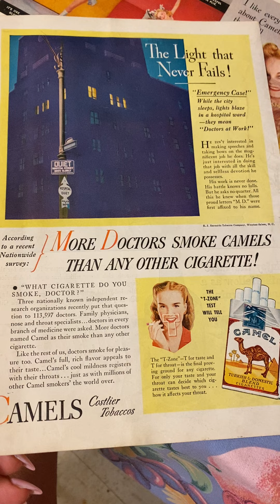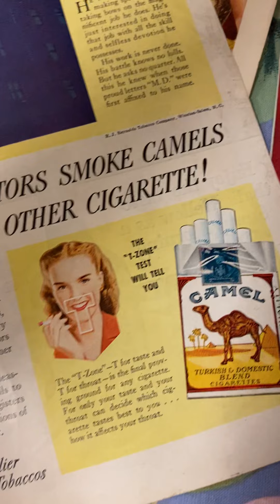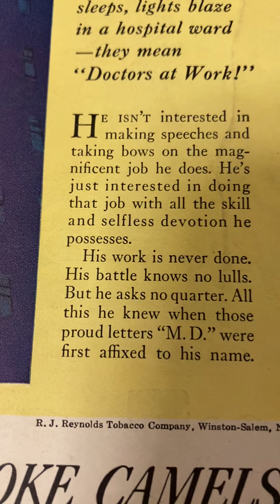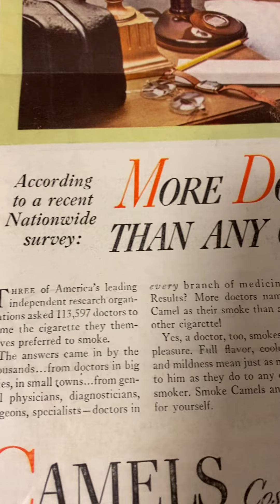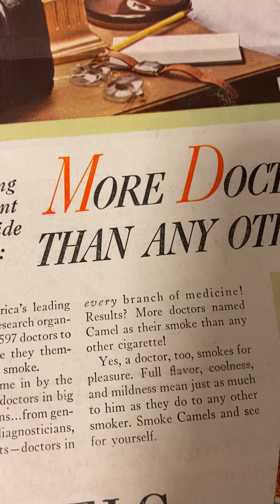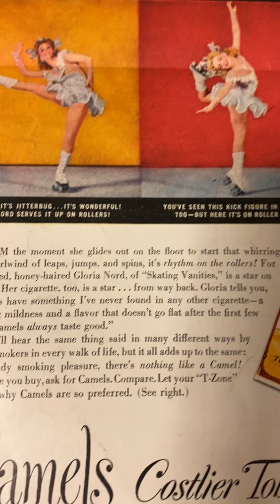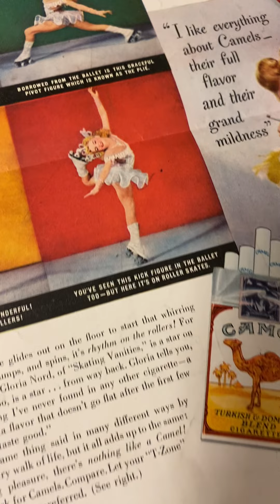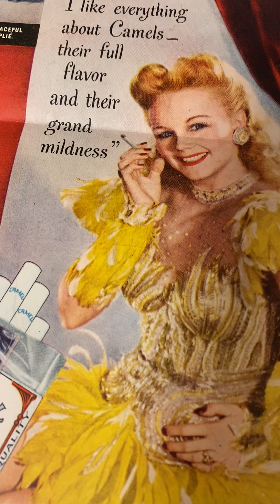May 28, 2021